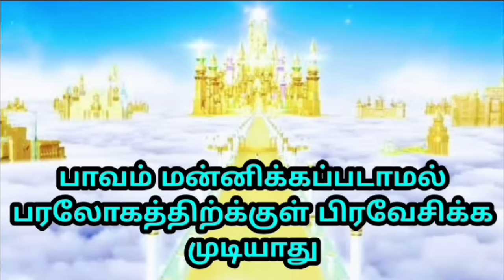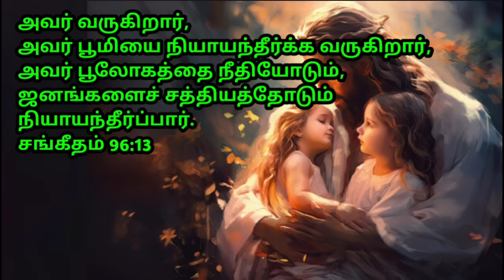Night Prayer in Tamil/நடு இரவு ஜெபம்/Mid night prayer in tamil/How to Pray/Iravu Jebam Tamil 21/7/24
A powerful night prayer in tamil which will encourage you to pray at midnight and seek God's protection. A powerful night prayer which will encourage you to pray at midnight and seek God's protection in tamil. A powerful tamil night prayer which will encourage you to pray at midnight and seek Jesus protection

00:00 Night Prayer in Tamil
00:30 Today Bible Verse in Tamil
01:00 Tamil Christian Message
15:30 Prepare for Midnight Prayer

Bro: RaviRaj
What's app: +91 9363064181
Google Pay / Phone Pay / Paytm: + 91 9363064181